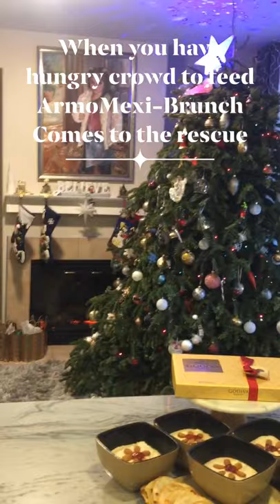Brunch after Christmas and New Year fiesta!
When you have hungry crowd to feed after the fiesta of the Christmas and the New Years Eve, Simple and delicious 😋 yummy and satisfying ArmoMexi brunch will satisfy your crowd! Armenian-Lebanese Mamounieyh goes hand in hand with Mexican cheese quesadillas so good and delicious it’s satisfying! .